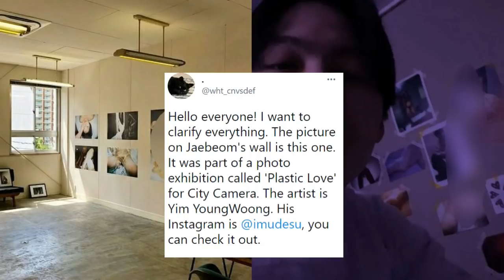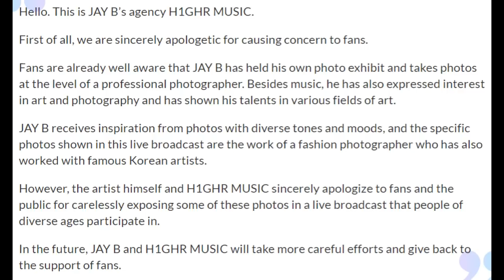GoT7 JB REVEALS the TRUTH on Photos Behind him on his Viral Live Video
Recently Got7's JB trended online, after his live video on instagram earlier today. JB has showed the truth, and netizens also found out the people who's responsible for the wall photos.